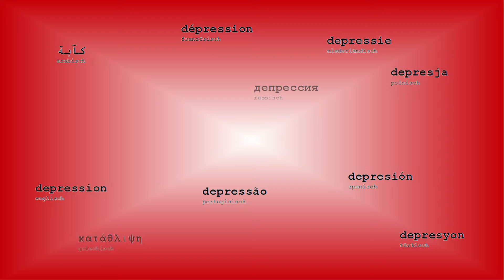Warum ist bei Depressionen jeder Tag schlecht? | Probleme und Gefahren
Wie man sich selbst den Tag schlecht macht, obwohl man das gar nicht möchte. Oft macht man sich bei einer Depression selbst den Tag schlecht. Dabei möchte man das nicht. Aber die Depression hat einen fest im Griff.

Depressionen können bekämpft und überwunden werden. Aufgeben ist für uns alle KEINE Option!

Eine Depression ist eine tückische Krankheit. In den Videos beschäftigen wir uns mit Symptomen einer Depression, dem Krankheitsverlauf, möglichen Hilfen bei Depressionen und vielem mehr.

Sofern ein Bild nicht von Pixabay stammt, wird das entsprechende Bildrecht / die Quelle im Video mit angezeigt. Die Bildrechte und Freigaben der Rechte dokumentiere ich für eventuelle Nachfragen.